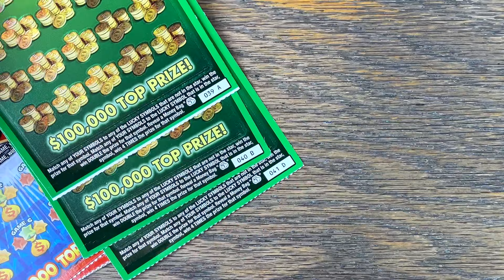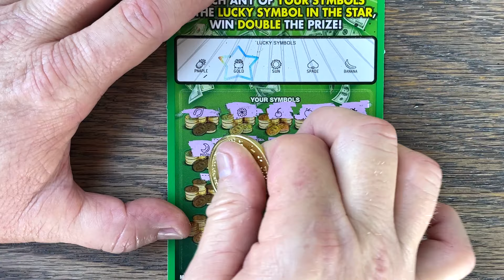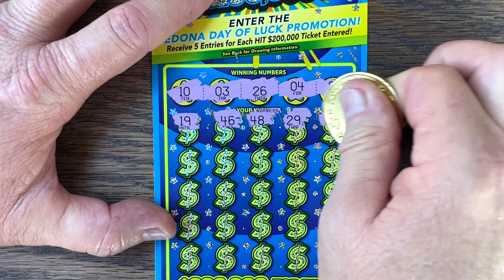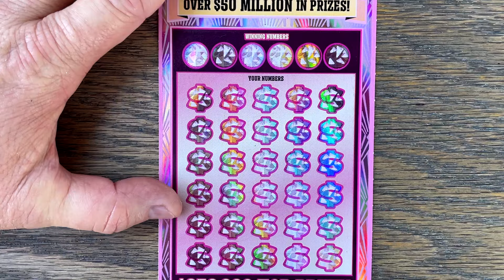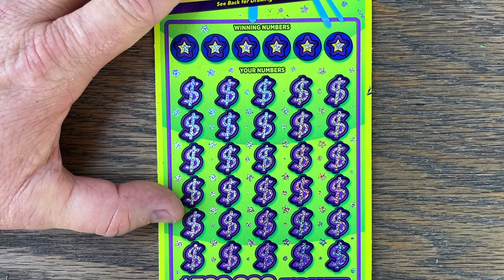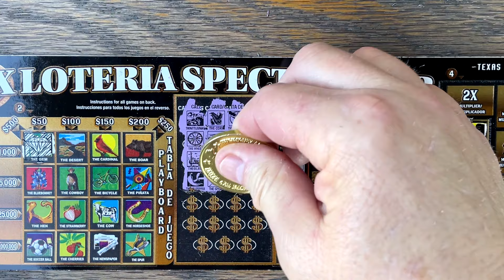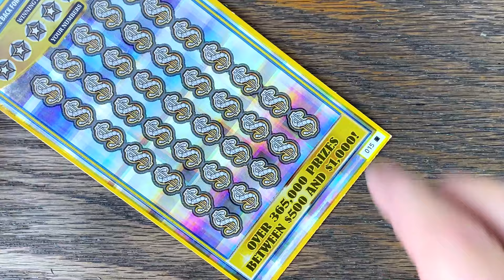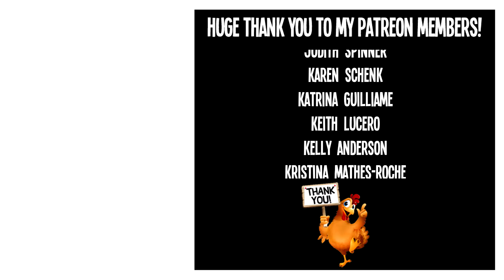FRESH PACKS RULE!! BIG $$$ Playing $100 LOTTERY TICKET!! 💰 Fixin To Scratch